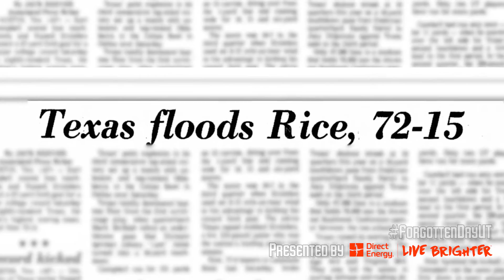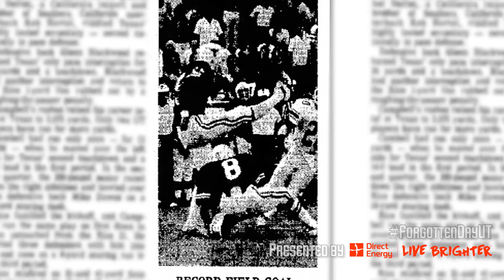Coach Akers' Unique Teachings Lead to Record FG! - This Forgotten Day in Longhorns Football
This Forgotten Day in Longhorns Football presented by Direct Energy

Coming off a disappointing .500 season in 1976, Texas fans were more than happy to say "Namaste" to new head coach, Fred Akers.

On This Forgotten Day in Longhorns Football presented by Direct Energy, September 30, 1977, Coach Akers was said to be teaching the Longhorns the concepts of deep relaxation and visualization. His hope was that would lead to increased self motivation and individual accountability. And it turns out Akers was smarter than the average Yogi.

In what was expected to be a rebuilding year, the Longhorns embarrassed Boston College and Virginia by a combined score of 112-­0 to begin the season, and the Texas players visualized even more points for their third game against Rice. Led by a banged up Earl Campbell's 131 ­yards and four touchdowns on just 13 carries, the Longhorns destroyed Rice 72­-15.

Also adding to Longhorns lore that day was kicker Russel Erxleben. In the third quarter he came out to attempt a 67-­yard ­field goal. If successful, it would set a new NCAA Division I­ record. Coach Akers said of the kick, "It was like a gunshot. We couldn't believe a ball was going that far. It had another eight yards on it." Erxleben's legendary kick has yet to be bested.

The next week it was Red River Rivalry time, as the now No. 5 ranked Longhorns were to face the No. 2 Oklahoma Sooners. The Longhorns faced major adversity, as their top two quarterbacks were both knocked out of the game by the second quarter with injuries. So a third stringer with a name nobody was sure they were pronouncing right, Randy McEachern, had to go under center. Thankfully, Earl Campbell put Randy and the rest of the Longhorns on his back, rushing for 124 yards, including the game's only touchdown on a 24-­yard sprint to the house as Texas prevailed 13­6.

Campbell led the nation in rushing that season, and took home the Heisman trophy. The Longhorns finished the regular season 11­0, and ranked No. 1. Lucky for you guys, I don't remember what happened against the Fighting Irish in the Cotton Bowl. Namaste.